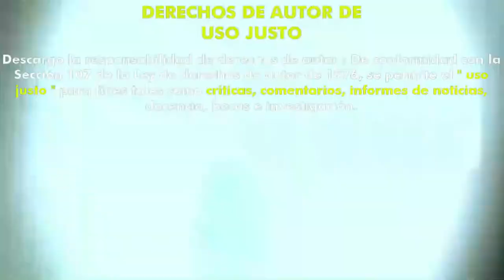El Orfanato (2007) (Trailer HD) - J.A. Bayona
Título original:    El orfanato

Año:    2007

País:    España

Dirección:    J.A. Bayona

Guion:    Sergio G. Sánchez

Fotografía:    Óscar Faura

Reparto:    Belén Rueda, Fernando Cayo, Roger Príncep, Geraldine Chaplin, Mabel Rivera, Montserrat Carulla, Andrés Gertrudix, Edgar Vivar, Óscar Casas
Productora:    Rodar y Rodar. Productor: Guillermo del Toro, Belén Atienza, Sandra Hermida

Género:    Terror, Intriga, Sobrenatural, Casas encantadas

Sinopsis:    Laura se instala con su familia en el orfanato en el que creció de niña. Su propósito es abrir una residencia para niños discapacitados. El ambiente del viejo caserón despierta la imaginación de su hijo, que empieza a dejarse arrastrar por la fantasía. Los juegos del niño inquietan cada vez más a Laura, que empieza a sospechar que en la casa hay algo que amenaza su familia.

Critica de Hades:
Nota:  /10